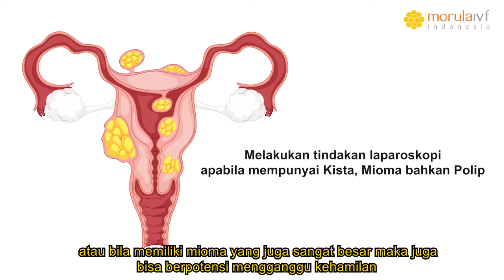dr. Nando - Perlukah Laparaskopi untuk Bayi Tabung? (Ask The Expert)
Ini dia jawaban dari pertanyaan yang kami pilih dalam ASK THE EXPERT kali ini. Laparoskopi adalah satu teknik operasi yang menggunakan luka kecil di perut moms dengan alat canggih yang dilengkapi dengan kamera.

Lalu, apakah tindakan Laparoskopi diperlukan sebelum memulai Program Bayi Tabung? Simak penjelasan lengkapnya bersama dr. Aryando Pradana, MSc (HumRepro), SpOG di video berikut ini ya Moms & Dads!

Morula IVF Indonesia:
- Tingkat keberhasilan kehamilan tertinggi pernah tercapai 72%